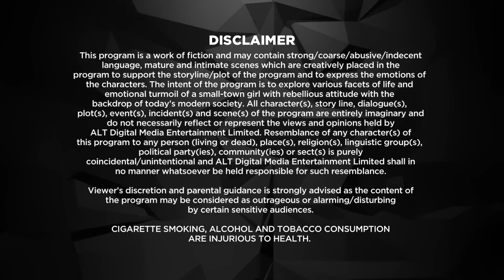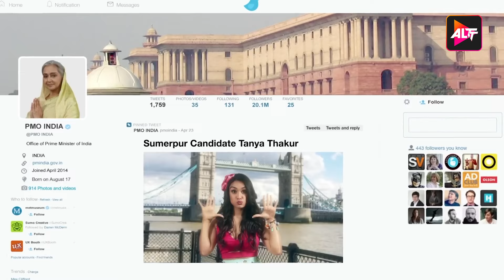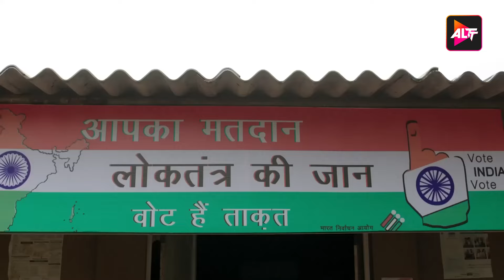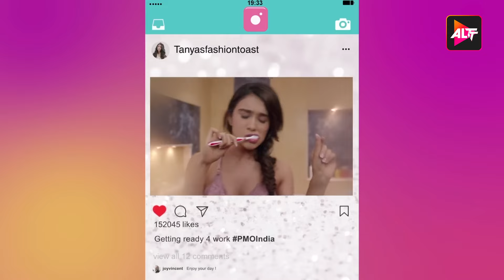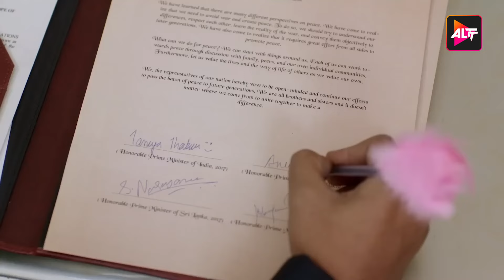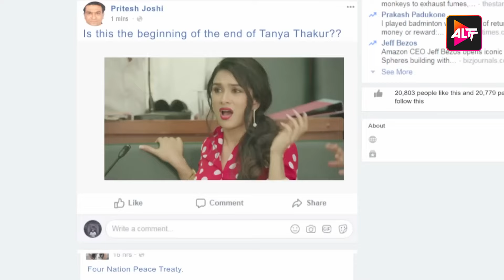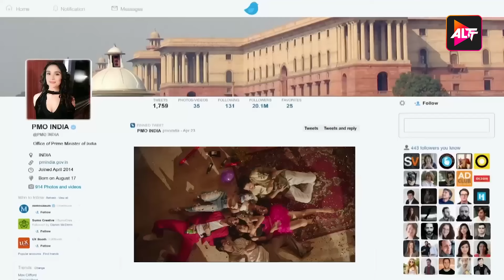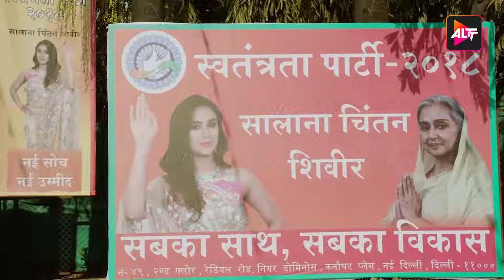PM Selfiewallie | Hindi Full Movie | Nityaami Shirke, Pranay Pachauri, Shan Grover| Hindi Movie 2023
M SELFIEWALLIE
Ab Ki Baar, Stylish Sarkaar.
Life was awesome for Tanya, a popular NRI fashion blogger, born and raised in London. Her first ever visit to India turns into a crazy adventure when she gets kidnapped! Only to learn that for reasons yet unknown, she is supposed to be the youngest Prime Minister of the largest democracy of the world! With massive responsibility on her shoulders, and dainty stilettoes on her feet, she is expected to lead her country to greatness. Will she?
Cast: Nityaami Shirkee, Anjali Sivaraman, Paaras Zutshi, Beena Banerjee, Ramakant Dayama, Pranay Pachauri, Shaan Groverr
Directors: Ashima Chibber

 / altt.in